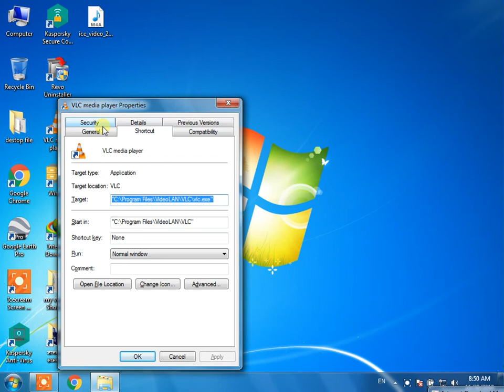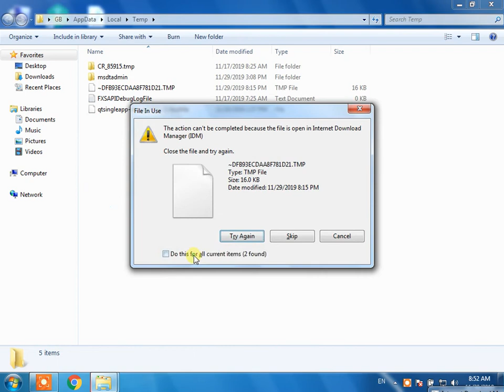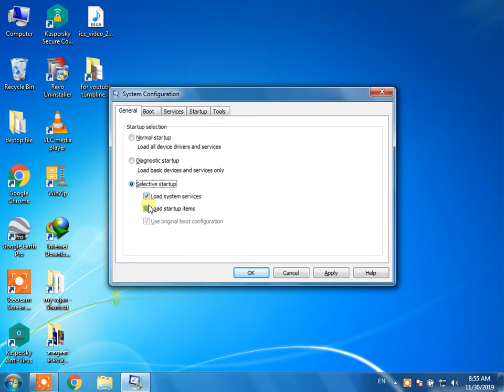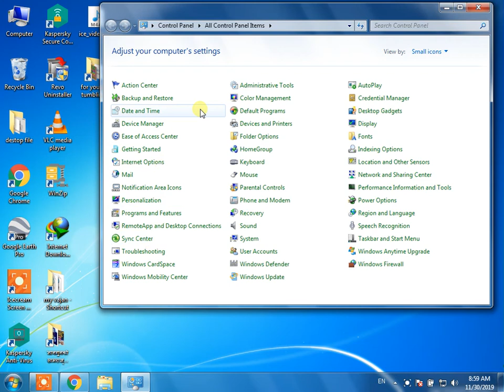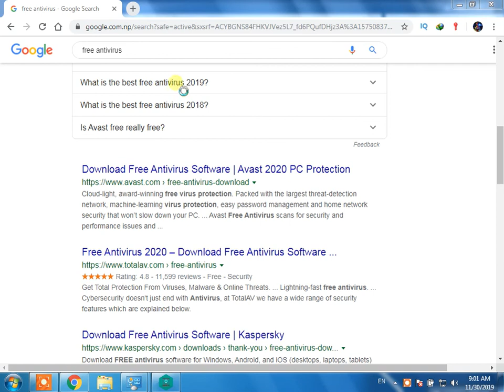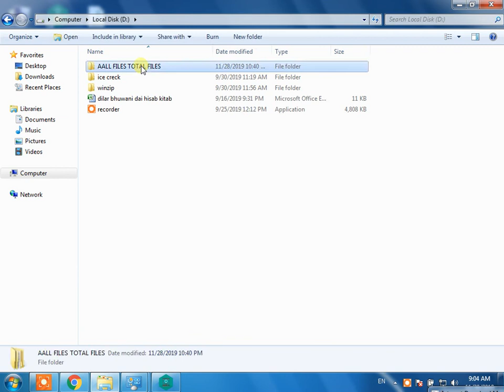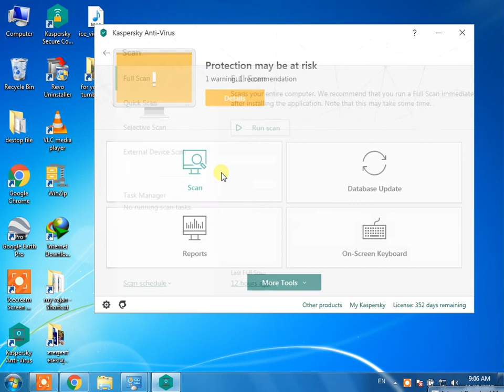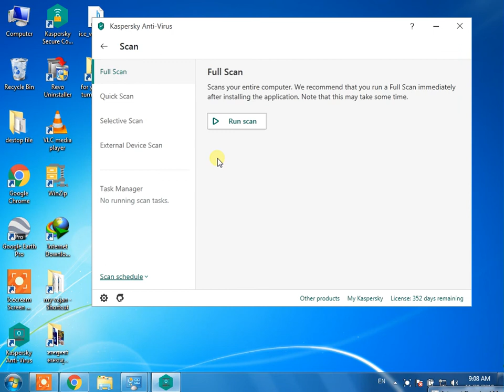कम्प्युटर Slow भईरहेको छ । यो idea लगाउनुहोस् । 100 % Speed Computer बढ्ने छ ।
तपाईको कम्प्युटर नचलेर दुःख दिईरहेको छ भने कृपया हजुरले यती कुराहरुमा ध्यान दिनु भयो भने हजुरको कम्प्युटर धेरै नै राम्रो हुनेछ ।
कम्प्युटर मा काम गर्नुको मझानै छुटै हुने छ ।